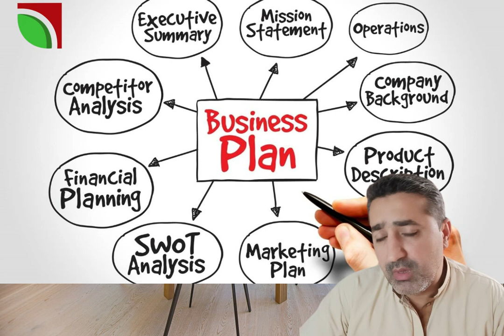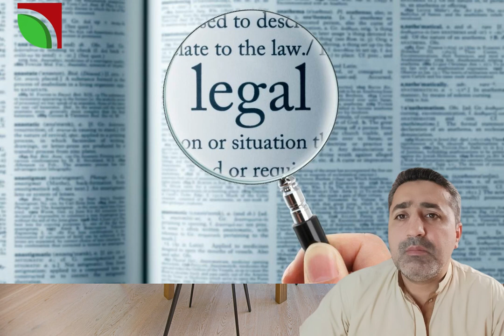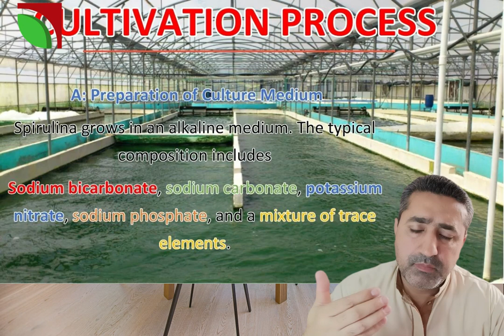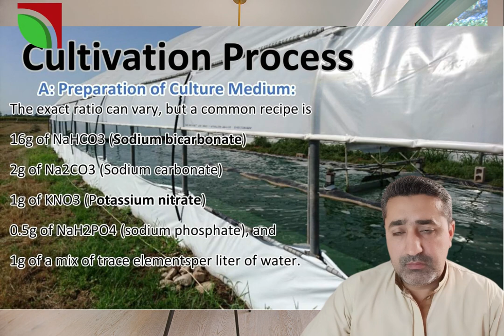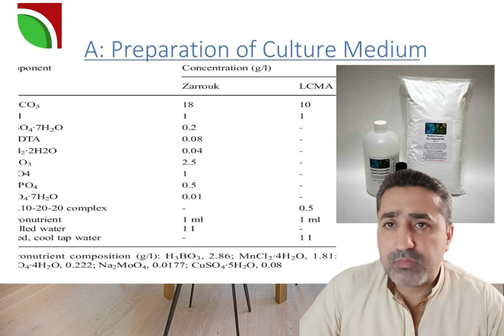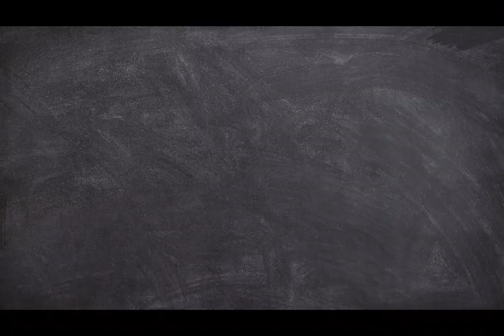Grow Algae and make money P4, how to produce the spirulina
Welcome to Part 4 of our exciting series, "Turn Algae into Cash," where we unveil the secrets to harnessing the incredible potential of algae for profitable ventures. In this episode, we dive deep into the fascinating world of algae cultivation and uncover the untapped opportunities it presents. Join us as we explore the various species of algae, their remarkable properties, and the innovative methods to cultivate them sustainably. Discover how these tiny organisms can be transformed into valuable products such as biofuels, food supplements, cosmetics, and more. Get ready to unlock the hidden potential of algae and embark on a journey towards a greener and more profitable future. Don't miss out on this game-changing series that could revolutionize your perspective on algae and its endless possibilities.

We will promptly address any concerns and take immediate action to remove the copyrighted material, if necessary.